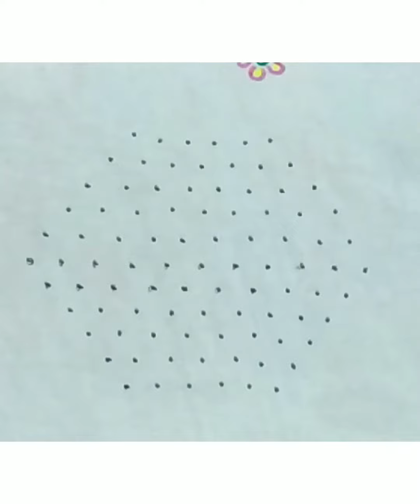11 dots simple rangoli ||270 || easy rangoli || lotus rangoli || easy muggulu || shorts